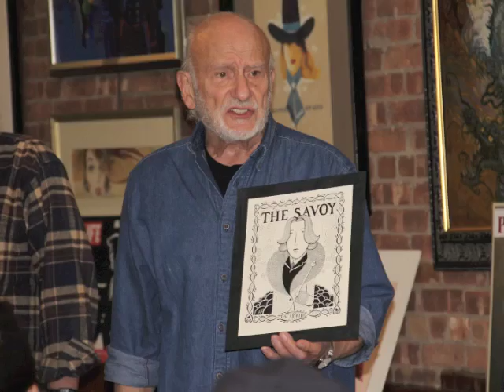Remembering Murray Tinkelman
Remembering Murray Tinkelman's humor.
Short intro guitar clip - Grey or Blue by Jaymay